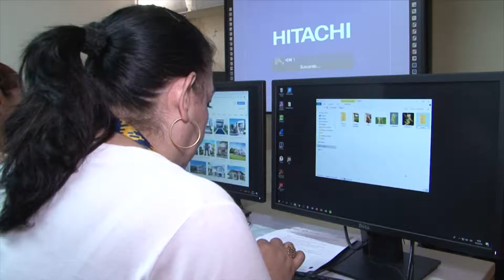UNAH implementará nuevo campus virtual